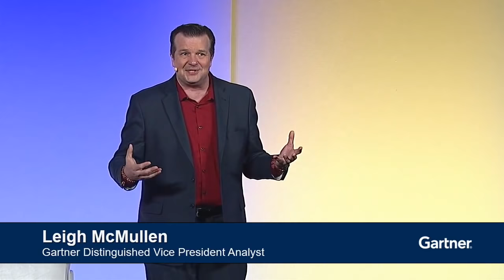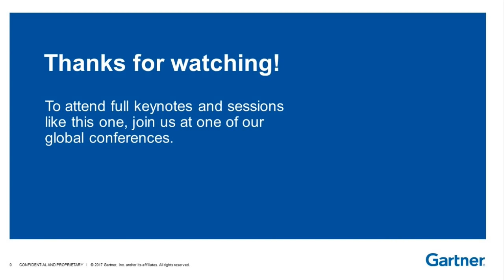A Conversation with Michael Chertoff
Gartner Guest Keynote LIVE from GartnerSEC: A Conversation with Michael Chertoff